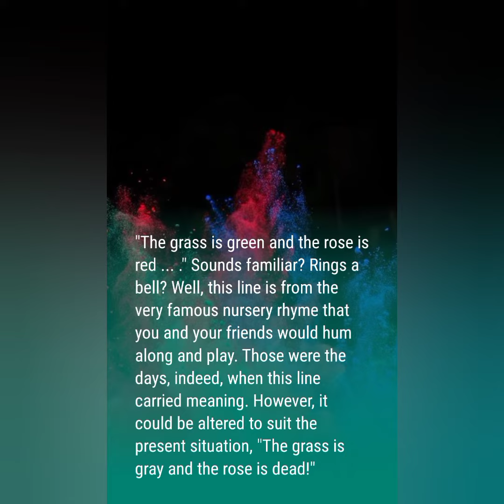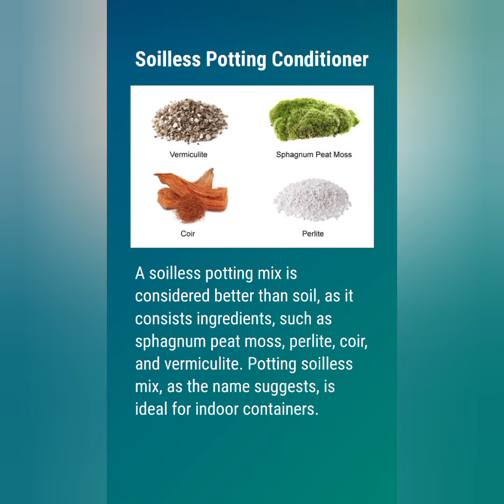what is soil conditioner